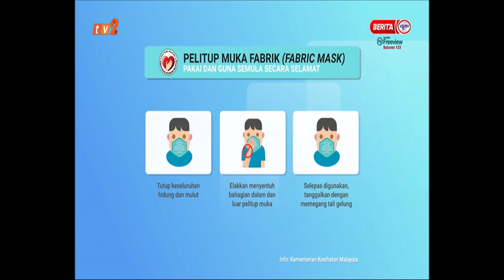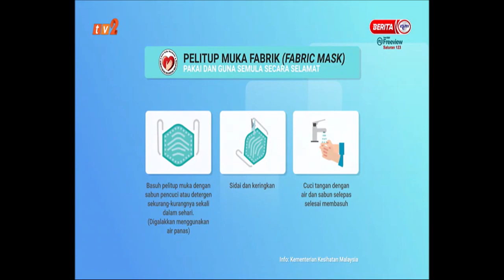9 OGOS 2021 – BERITA TAMIL